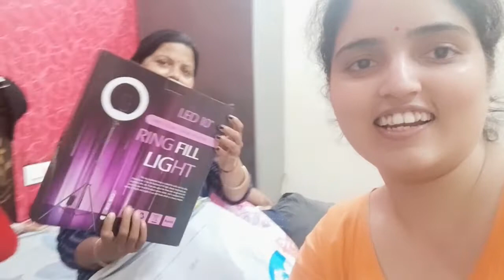VLOG : After 3 Months Lockdown met My Mom, Bro n Sheru ll Surprise Gift for me ll RIP Shushant 😢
hey everyone, hope you all doing well :)  if you like this video please do like,share and comment on this video and dont forget to subscribe my channel to keep connected with me :)

Likee app - Queenofhearts

LOCK DOWN PARTY MAKEUP LOOK ll STEP BY STEP, घर पर ही ऐसे करे मेकअप की लोग देखते रह जाये

HOW TO DO NAIL EXTENSION AT HOME IN 5 MINS FOR BEGINNERS ll DIY ll BY JYOTI UPADHYAY SHANKHDHAR

Most popular Bride of the year ll My First Vlog ll Awarded by - Mrs Veenu Arora